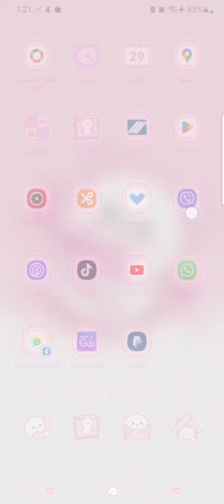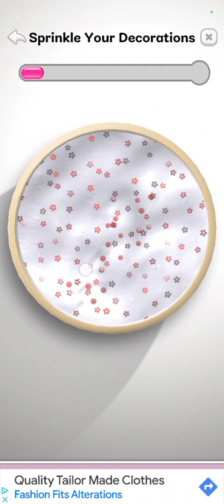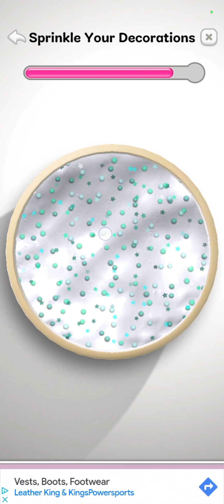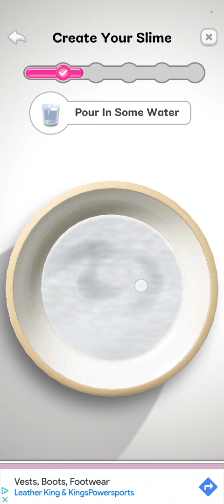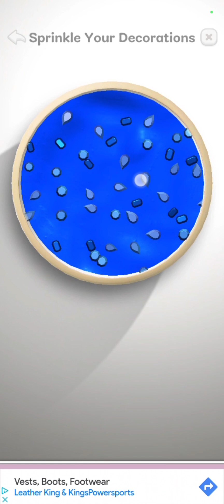Making sanrio silme